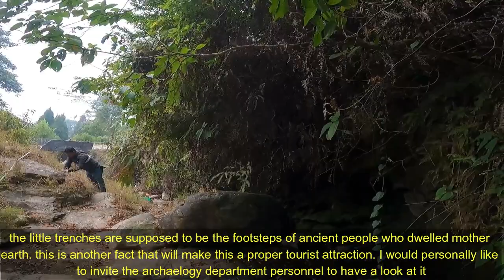rainwater harvesting the filter || self made filter || activated charcoal || silex || pebbles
this video is about the raw materials that have been used in the rainwater harvesting filter and it is the most important episode of the rainwater harvesting series.